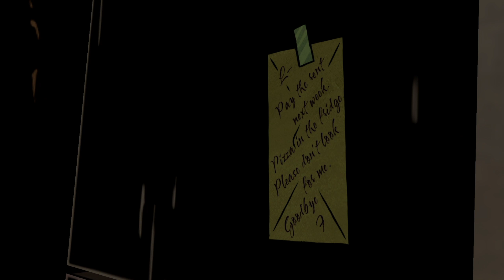The Apartment Chase - The Wolf Among Us - Episode 1 Part 3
Welcome to my The Wolf Among Us walkthrough. The Wolf Among Us is an episodic graphic adventure game developed by Telltale Games, it is set in a separate universe of Bill Willingham's Fables comic book series, on which it is based. The game consists of five episodes that were released throughout 2013. Retail versions for the PlayStation 3, PlayStation 4, PlayStation Vita, Xbox 360, and Xbox One consoles were made available in November 2014. Players control Bigby Wolf, the sheriff of Fabletown – a clandestine community within 1980s New York City consisting of various fantastical characters from fairy tales and folklore – and must investigate a series of mysterious murders; the first ones to occur in Fabletown in a long time.

Since YouTube seems more and more unstable as a platform, I am going to upload all my videos to other platforms as well so that you can always find my content somewhere on the internet.